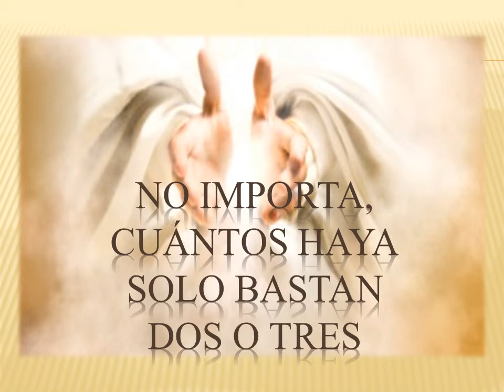La Presencia Del Señor Pista Heritage Singers